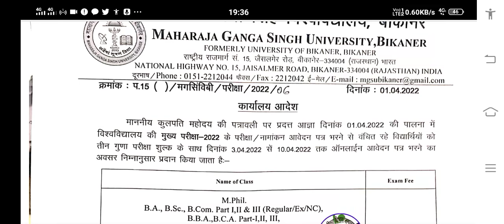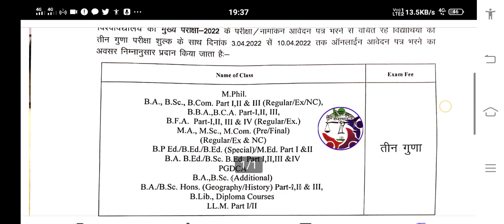mgsuexamform2022//maharaja ganga Singh University,mgsu exam form update2022#education#tijil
सभी विद्यार्थियों को सूचित किया जाता है कि महाराजा गंगा सिंह यूनिवर्सिटी के एग्जाम फॉर्म 2022 के लिए आपको ऑप्शन दिया गया है कि आप तीन गुना फीस के साथ 3 अप्रैल से लेकर 13अप्रैल तक फार्म भर सकते हैं

महाराजा गंगा सिंह यूनिवर्सिटी के जो भी छात्र परीक्षा की तैयारी करना चाहते हैं और महाराजा गंगा सिंह यूनिवर्सिटी के अंतर्गत आने वाले छात्रों को यूनिवर्सिटी के द्वारा फार्म भरने का ऑप्शन प्रदान किया गया है तो जल्द ही फार्म भरे क्योंकि मुख्य परीक्षा 2022 के लिए जो स्वयं विद्यार्थी हैं उनके लिए यह शानदार मौका है

एमजीएसयू एग्जाम फॉर्म 2022
एमजीएसयू न्यूज
mgsu लेटेस्ट न्यूज
एमजीएसयू एग्जाम फॉर्म न्यूज

महाराजा गंगा सिंह यूनिवर्सिटी बीकानेर के फार्म भर सकते हैं तीन गुना फीस के साथ और साथ ही बीए बीएड एडिशनल बीए एमए एमकॉम प्रीवियस फाइनल के फॉर्म भी भर सकते हैं

प्रथम वर्ष द्वितीय वर्ष और तृतीय वर्ष की परीक्षाओं के फार्म भी भर सकते हैं b.a. b.Ed बीकॉम के फार्म भी भर सकते हैं

mgsu एग्जाम पैटर्न
mgsu न्यूज टुडे
एमजीसीयू अपडेट
mgsu लेटेस्ट अपडेट